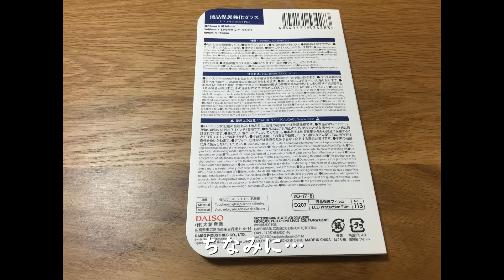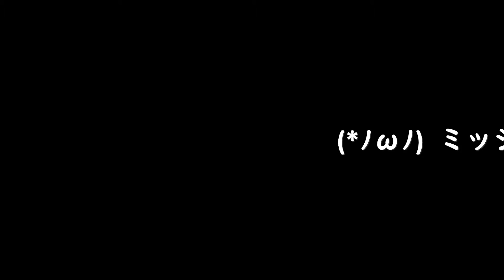【強化カラス】仕様の保護シート張ろうとしたら大惨事！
スマホが空を舞うレポート動画です。

‹‹なのチャンネルおすすめ動画››

‹おもちゃ☆ホビー›

‹ガジェット☆買って良かったモノ›

‹無印良品☆家電›

‹旅行☆一人旅›

‹メディアアート☆写真作品›

‹日曜大工☆DIY›

( *´艸｀)

なのチャンネル/Nobuo NAKAMOTO